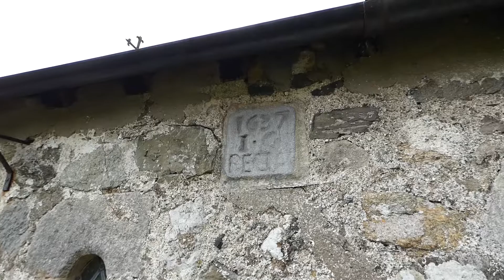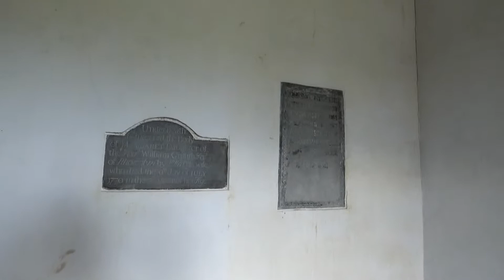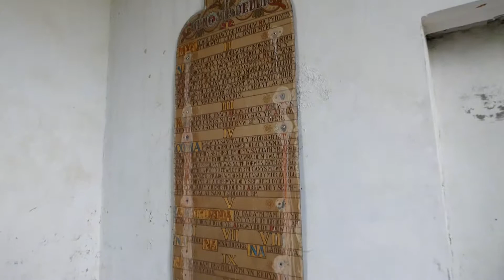Unique early 11th c font in 12th c Eglwys St Peulan Church Llanbeulan Dothan Ynys Mon Cymru/Wales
Unique early 11th c font in 12th c Eglwys St Peulan Church Llanbeulan Dothan Ynys Mon Cymru/Wales, filmed on 9.9.18

Note Victorian window glass graffiti and unique early 11th century pre-Norman font...